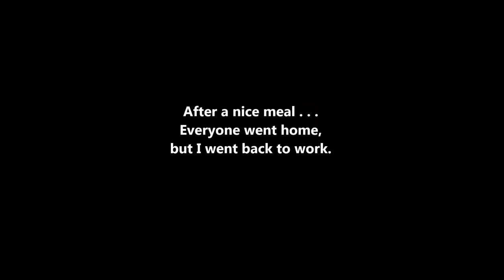A Day In The Field | Simple6 Family Vlogs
On this beautiful June afternoon, I stopped by my famillies homestead and noticed that someone was getting ready to cut grass but i decided to jump on the tractor and do it my self. I say they were getting ready because the grass was tall, the tractor had diesel, and it was out of the covered area where we keep it. I guess i did someone a favor because no one ever complained about it.
    It was a day after getting off of work early and i had a little bit of energy and wanted to do something enjoyable. It turned out to be this.
    later in the day my wife and kids found out i was there and drove there to visit too. My kids love being there, they enjoy having lots of space to do anything they can think of.
We call this place "The Ranchy".

This tractor is a 2010 Kubota L3700SU that comes with a removable front-end loader. We also purchased the Squealer Bush Hog and a box blade to be able to maintain the several acres of land.

Multiple families live on this piece of land and everyone is related so things get done by anyone who feels like working at the time.
   This also allows us to spread the expenses of maintaning the property. This way of living did not just happened, we planned it for several years and it is now beginning to take shape.
   We many plans for this place and one of the main one is that this place will become a family park on which part of the family lives on.

L Seried Kubota L3700SU 4x4

This is multi-family housing for us. Several families live on one piece of land, or acreage.
Future self sufficient off grid homestead.
multi-family compound